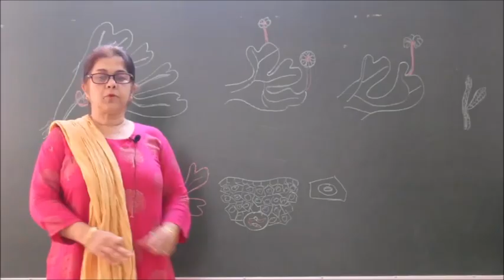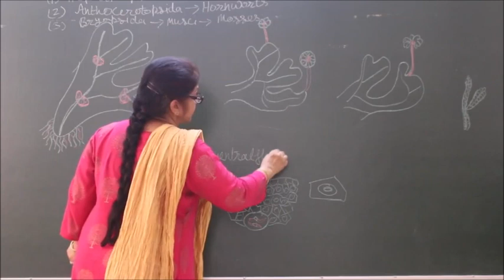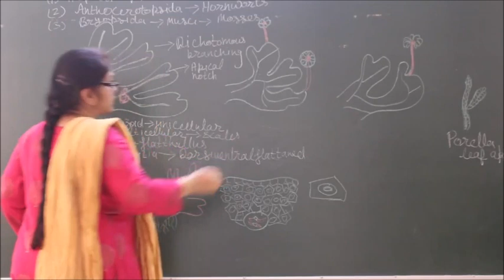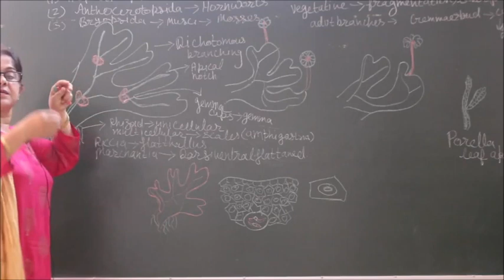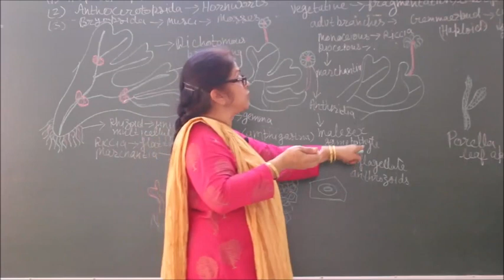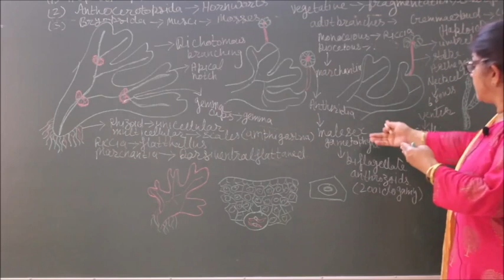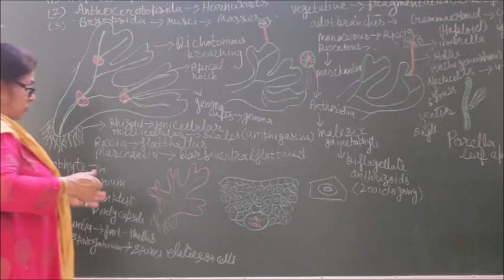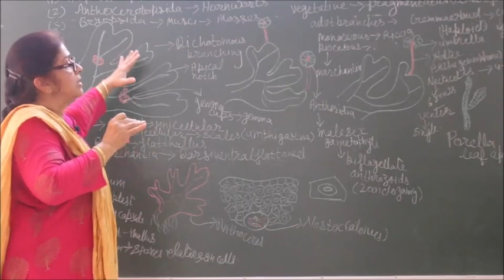Bio-XI-3-08 Class Hepaticopsida, Pradeep Kshetrapal channel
Biology, Class   Chapter:    Topic: Class Hepaticopsida   Classroom lecture by Sunanda Ahuja Language : English mixed with Hindi.